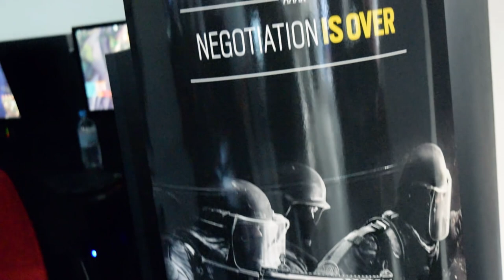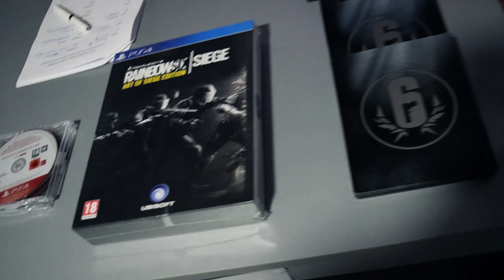Rainbow Six Siege @KINX E-Sport Arena [CyprusGamer.com]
Παρουσίαση του παιχνιδιού Rainbow Six Siege σε PC και PS4 απο την G3Greatgames Ltd
και απο την Ubisoft στο Kinx E-Sport Arena